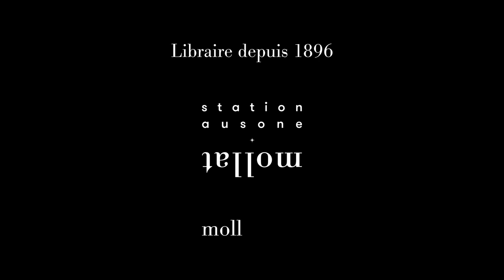Tribunes de la Presse 2022 - Hommes, Femmes, uniques en leur genre ?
Il fut un temps où la situation semblait évidente. L’identité sexuelle, l’identité de genre et l’orientation sexuelle étaient censés se confondre. Ils devaient forcément aller de pair. Les distinguer, mettre en cause leur unité était malvenu. Depuis quelques années, il n’en va plus de même.
Le conditionnement social est moindre et la belle unité d’avant n’est plus de mise. Qu’attendre de cette évolution sociétale majeure ?

Débat entre Mazarine Pingeot, écrivaine et universitaire et Rose-Marie Lagrave, sociologue, directrice d’études à l’EHESS.

Entretien animé par Philippe Thureau-Dangin, journaliste et éditeur